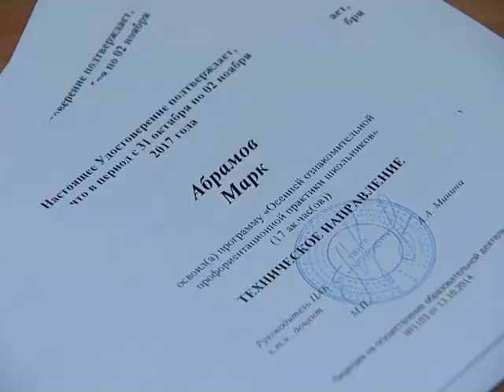Осенняя практика школьников в "ЛЭТИ"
Осенняя ознакомительная профориентационная практика
школьников в Первом электротехническом